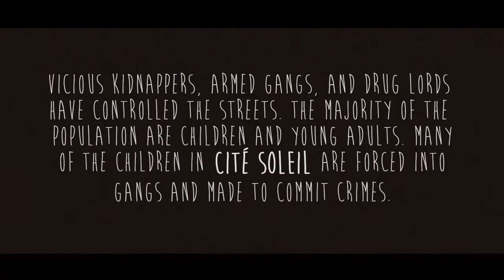Cite Kids Official Trailer (2014) Haitian Movie HD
The Official Haitian HD movie trailer for Cite Kids